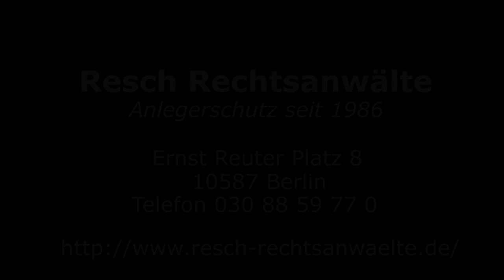Gibt es Offizin noch?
Anlegeranwalt Jochen Resch war vor Ort auf der Suche nach der Offizin. Schauen Sie, was er gefunden hat.

Unser Standort:
Resch Rechtsanwälte
Ernst-Reuter-Platz 8
10587 Berlin